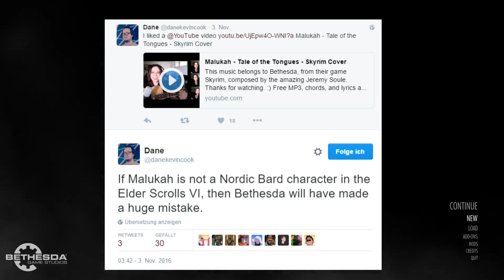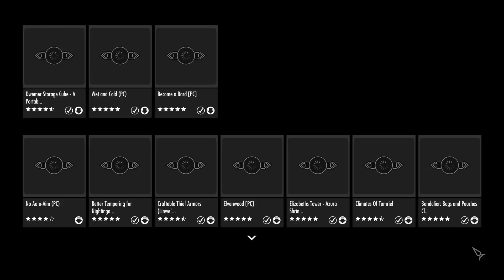Turning the Dragonborn into Malukah - Become a Bard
Uncle Dane recently made a tweet about Malukah having to be an ingame Bard. I figured why not make a video in response.

Ulfric Stormcloak probably won't like me playing "Age of Aggression" in front of his palace... Ah, well, don't care, let's do this.

Shoutout to Thanatosian Phoenix and his sister Megan for their amazing, AMAZING thumbnail.
They had to get the lighting on the spy right before photoshopping him into the screencap, so yeah, thanks a bunch, both of ya!

Always Stay the Ace up your team's sleeve